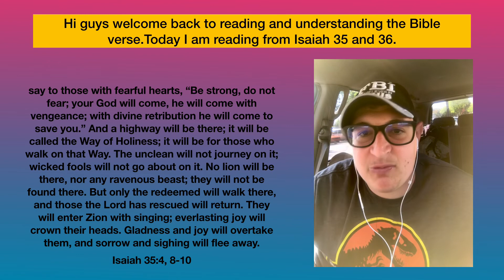Reading the Bible verse Today I am reading from Isaiah 35 and 36.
say to those with fearful hearts, “Be strong, do not fear; your God will come, he will come with vengeance; with divine retribution he will come to save you.” And a highway will be there; it will be called the Way of Holiness; it will be for those who walk on that Way. The unclean will not journey on it; wicked fools will not go about on it. No lion will be there, nor any ravenous beast; they will not be found there. But only the redeemed will walk there, and those the Lord has rescued will return. They will enter Zion with singing; everlasting joy will crown their heads. Gladness and joy will overtake them, and sorrow and sighing will flee away.
Isaiah 35:4, 8-10